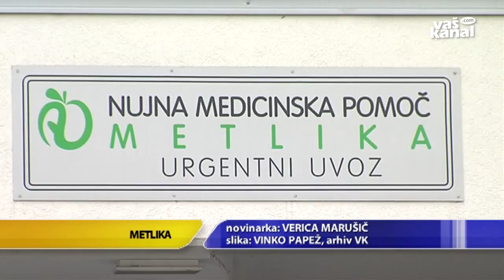Svetniki enotni in odločni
METLIKA - Metliški občinski svetniki so bili na seji enotni in odločni. Predlog pravilnika o službi nujne medicinske pomoči, ki ga je pripravilo ministrstvo za zdravje in o katerem v parlamentu razpravljajo že vse popoldne, je za Metliko nesprejemljiv, saj bi se z njegovo uveljavitvijo bistveno poslabšala oskrba nujne medicinske pomoči v njihovi občini.